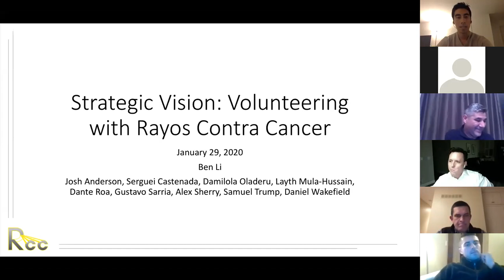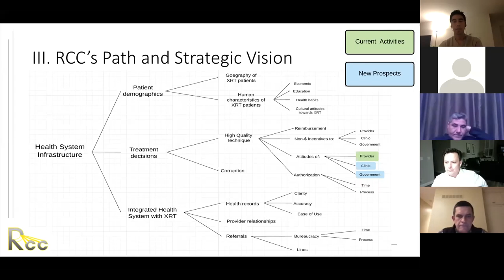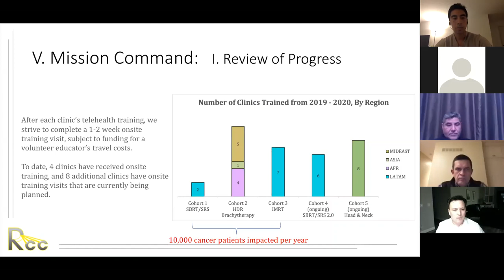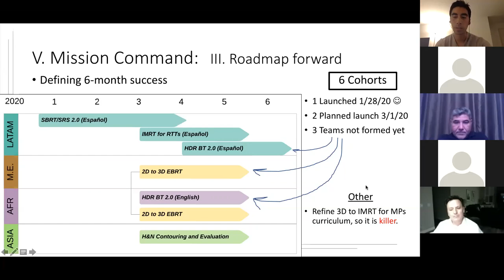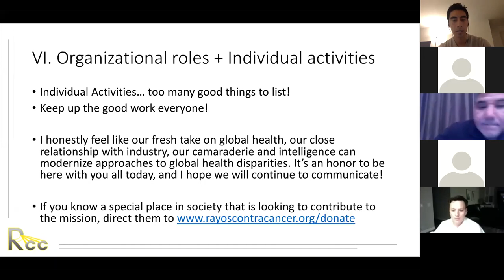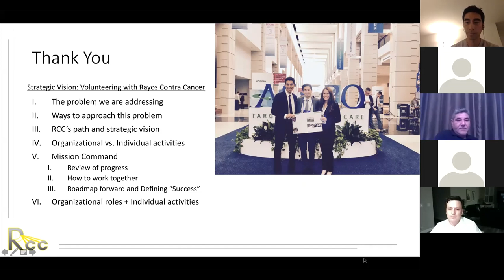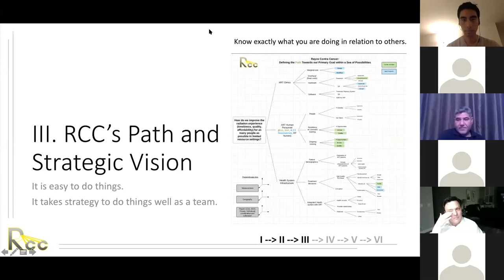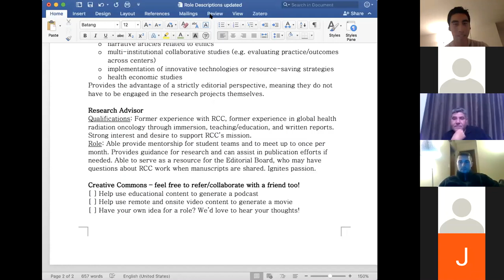Strategic Vision: Volunteering with Rayos Contra Cancer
Rayos Contra Cancer (RCC) is a 501(c)(3) non-profit organization whose mission is to create sustainable access to timely, high-quality, and affordable radiation treatment for cancer in limited-resource settings globally. RCC has a clinic-centric approach, working with existing radiotherapy clinics to enable the local resources that are already in place. RCC currently focuses on education and training programs in areas where support is otherwise scarce for radiation therapy. In addition, RCC supports opportunities for clinic development and research and has developed a network of affiliate academic centers, over 100 volunteers, and over 200 U.S.-based radiation oncology professionals with vocal interest in helping future efforts.

Education and Training Programs

RCC creates, administers, and measures longitudinal curriculum programs to clinics with functional medical equipment, but gaps in education and training. RCC is the only certified radiation oncology program of Project ECHO (Extension for Community Health Outcomes), a tested model for using telementoring to empower medical experts in underserved communities. RCC's education and training programs connect its pool of volunteer experts to cohorts of clinics who share a need for specific medical education and training. These experts work to improve the quality of treatments provided at each center. We facilitate multi- institutional collaboration, mobilize medical professionals and students, and incorporate cloud-based technology in our initiatives.
RCC produces original educational materials, leveraging practical experience from well-respected experts by topic and catered to those in limited-resource settings. Each curriculum has been developed by a lead educator and several supporting educators who teach sessions during a longitudinal telehealth program. Each session is 1 hour, typically given 1-2 times per week over the span of 3 -4 months. We foster an intimate, peer-to-peer learning environment whereby discussion is encouraged among all clinics in real time.

In its first three cohorts in 2019, RCC completed education and training for 19 clinics in 11 countries, impacting the care of over 10,000 cancer patients per year. We encourage department-wide participation and require official endorsement from clinic administration. Participants have included medical physicists, radiation oncologists, residents, and technologists. Among our first three cohorts, 83 individuals have participated (38, 31, 14) and 50 of these (14, 24, 12) successfully attended ≥70% sessions within the curriculum. Every clinic has demonstrated improvements in all measured competencies, based on pre- and post-training participant surveys.
 After each clinic’s telehealth training, we strive to complete a 1-2 week onsite training visit, subject to funding for a volunteer educator’s travel costs.